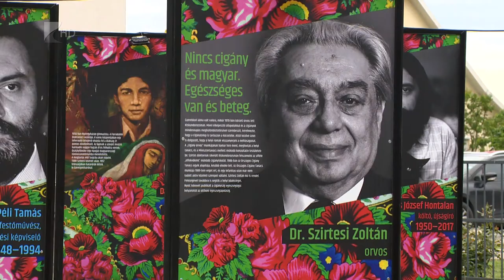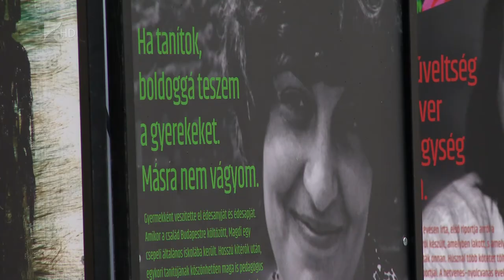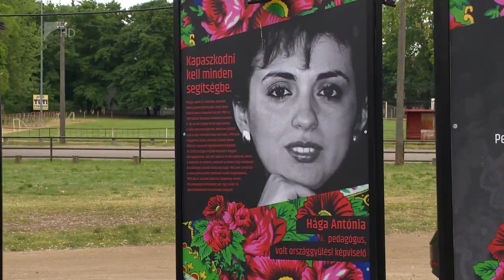Együtt Szabadon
Együtt Szabadon címmel nyílt vándorkiállítás Nagyecseden. A kiállítás a magyarság és a cigányság történelmének szoros összefonódásának állít emléket és olyan roma hétköznapi hősökre emlékeztet, akik a magyar történelem részévé váltak. Az installációt május 19-ig tekintheti meg a nagyközönség.